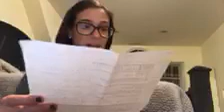I DO 1